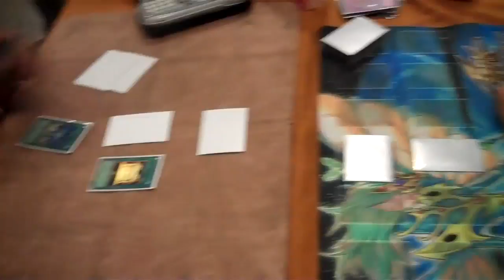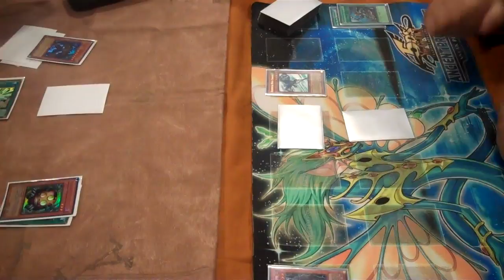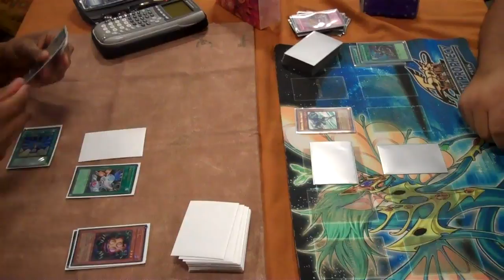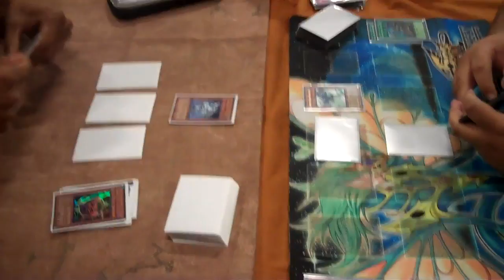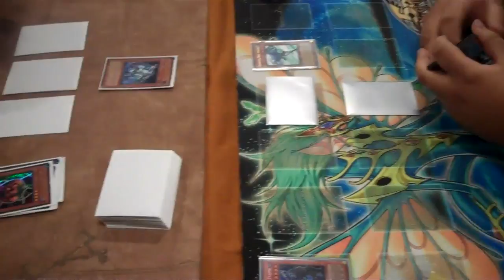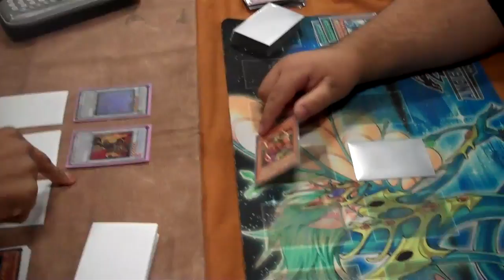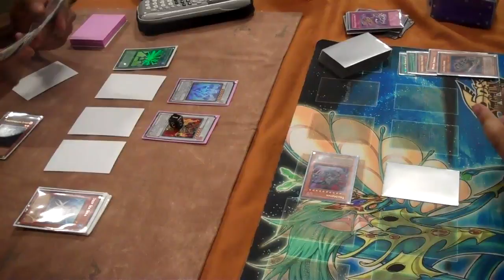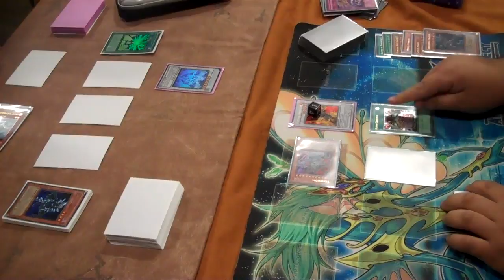Danny Vs team Illusions Maurice Brantley G3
Danny Vs team Illusions Maurice Brantley